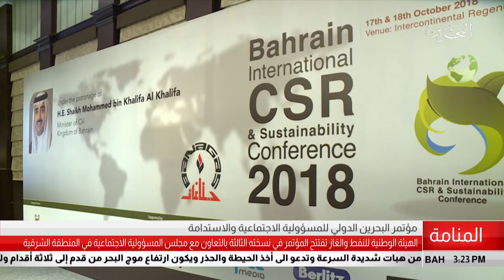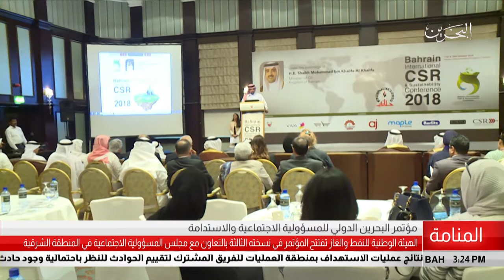البحرين مركز الأخبار : مؤتمر البحرين الدولي للمسؤولية الإجتماعية والإستدامة 17-10-2018